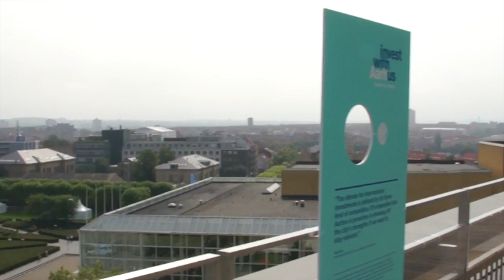Nyt slogan for Aarhus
Det er slut med  'smilets by' og væk er det kritiserede bylogo, der havde et smil som udtryk.Nu har Aarhus fået et nyt engelsksproget slogan : "Aarhus. Danish for progress" det  har kostet kommunen en mio. kr. Nu skal virksomheder, institutioner, organisationer og borgere fremover bruge dette slogan i markedsføringen af Aarhus.